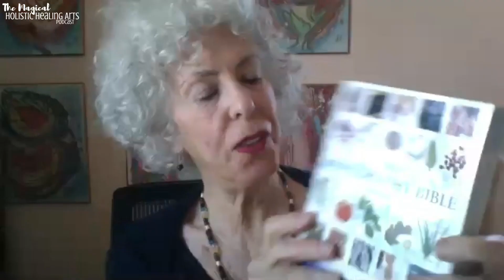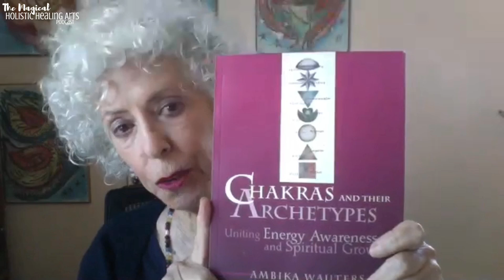Color Homeopathy, Chakras & Art with Ambika Wauters -- The Magical Holistic Healing Arts Podcast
🌺 EPISODE 07 🌺  Color Homeopathy, Chakras & Art with Ambika Wauters

Ambika Wauters is a healer, teacher, writer and artist who works with spirit. Her books help people understand the human energy system by grasping the concepts of archetypes, chakras, the angelic realm that works with humanity to develop and heal. She is a homeopath trained in the UK and runs The Life Energy Medicine School of Healing where she teaches homeopathy in conjunction with the chakra system. Her newest book is ANGELS OF LIGHT published by Conari Press, which is a beautiful oracle deck made with her angelic paintings. Visit her website for classes, consultations, books, art, recordings at:

Feel better about your life! Gaping the generations with this mother and daughter duo educating you about the plethora of healing holistic and expressive arts. We uncover the sacred art of what these magical modalities have to offer, the how-to, the practical, and how much. Join Lyn and Erika as they dive deep into the ancient and modern ways to beauty, vitality, and self-healing. A progressive perspective of energy!

Hydrate your life with our magical elixir!

Follow & Keep Up With Lyn!

Musician: @iksonofficial